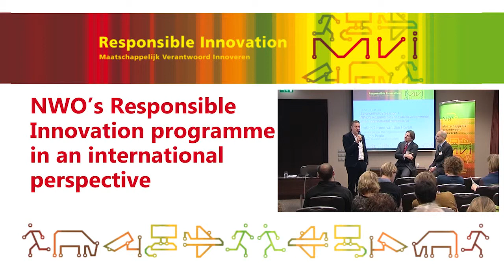International Perspective in Responsible Innovation Research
Lino Paula and Jeroen van den Hoven discuss about European science policy